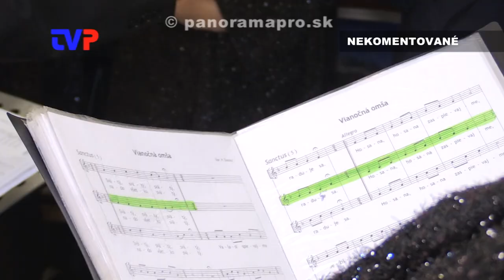Vianočný koncert SZ Žarnov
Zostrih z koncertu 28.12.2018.